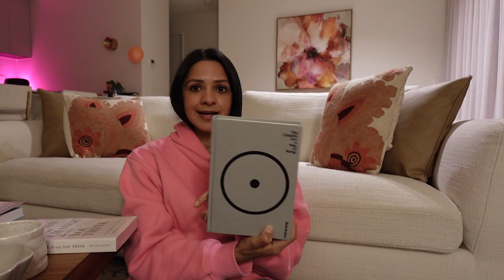Let's chat — becoming a solopreneur, NYC Marathon, book haul, mid-year reset, productivity systems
Can you tell I was in a mood to chat? Throw on 1.5x and do some chores in the background ha

⏳ timestamps
0:00 life updates
11:30 Today what I did!
15:05 mid-year goal checkin
19:30 being multi-passionate
27:08 self-doubt
30: 00 solopreneurship
34:00 career coaching updates
38:40 book haul
45:30 wrap

🎶 music
Music from Uppbeat (free for Creators!)

👀 video topics
in this video: life update, podcast, chit chat, career change, product manager, woman in stem, book haul, nyc marathon

16560